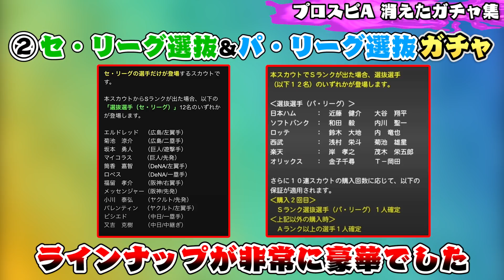知る人ぞ知る“とんでもない神ガチャ”が存在した！？いつの間にか消えたガチャ5選【プロスピA】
2020/04/29よりDiscordにて公式コミュニティを開設しました。

2018年10月より、グッズの販売が開始となりました！